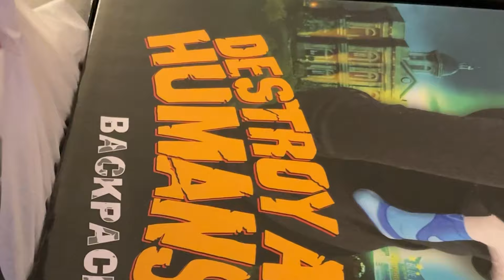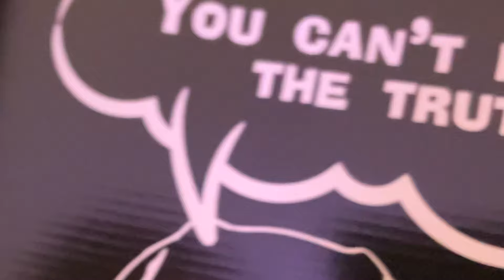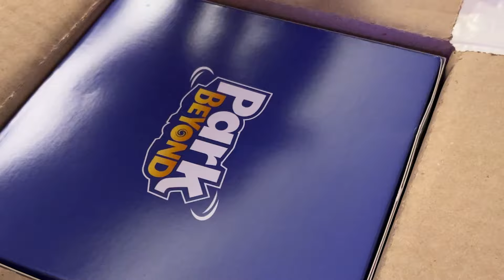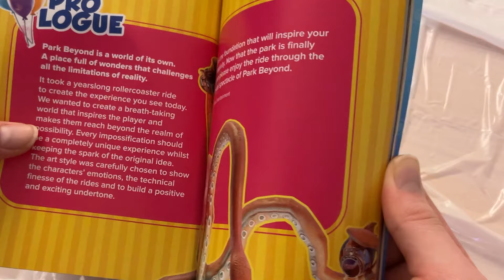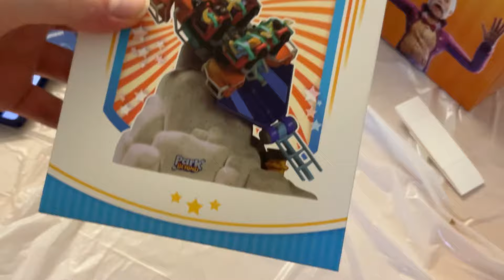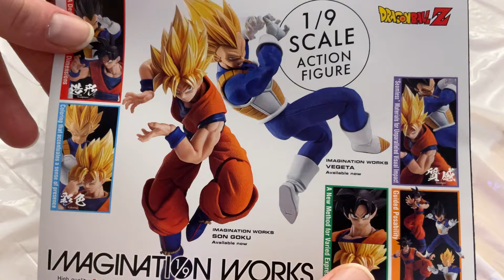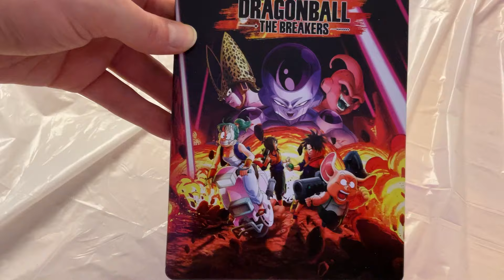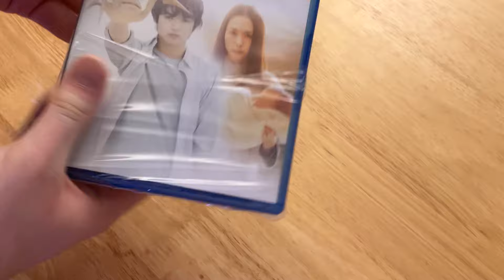I BOUGHT A $1000 MYSTERY BOX!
We unboxed A GIANT Mystery box,
what could be inside?